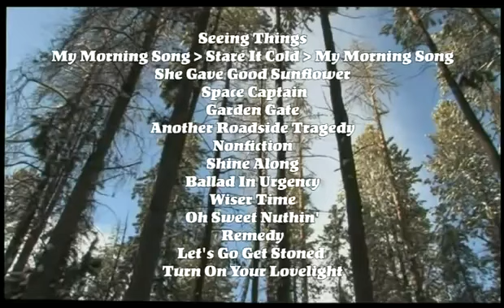The Black Crowes Lockn Festival 08 09 2013